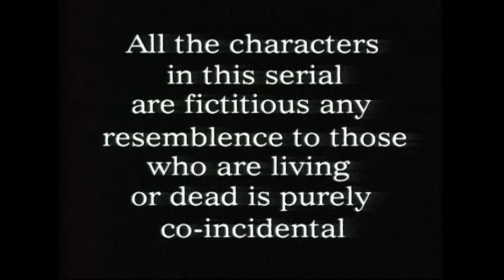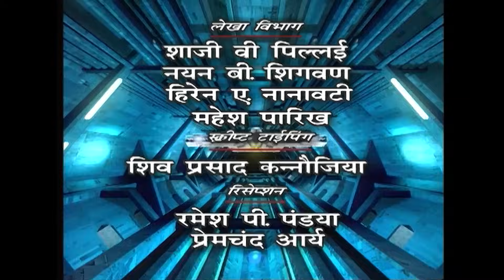AARYAMAAN || Bramhaand Ka Youdha || Episode 4 || MUKESH KHANNA